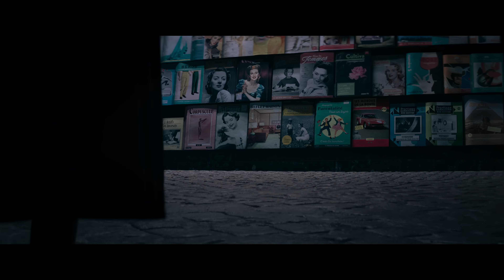The Nun II - Official Trailer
Official trailer for The Nun II (2023).

Did you know that you can rate, review, and discuss this movie on kinoroo.co with a free Kinoroo account? Grab yours today at kinoroo.co!